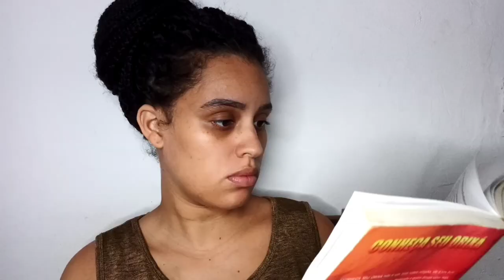Não mexa com um protegido de Maria Padilha!!! 😱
protegida de Maria Padilha das almas !!!